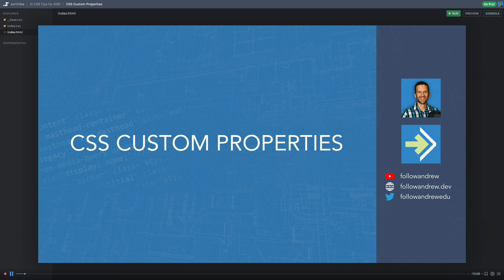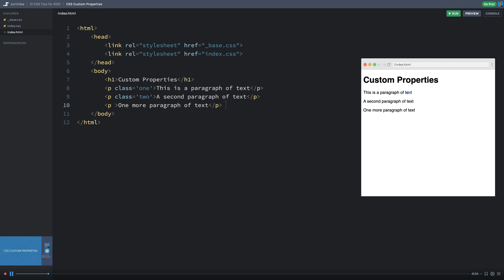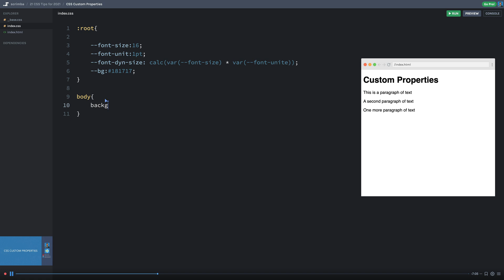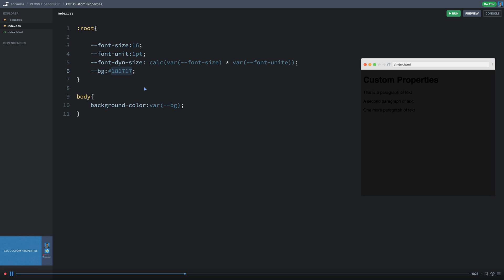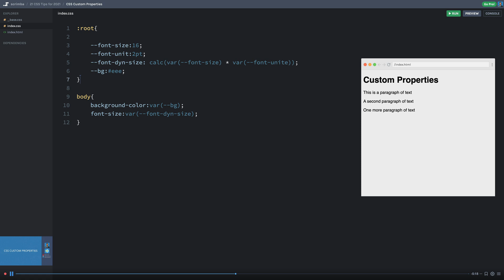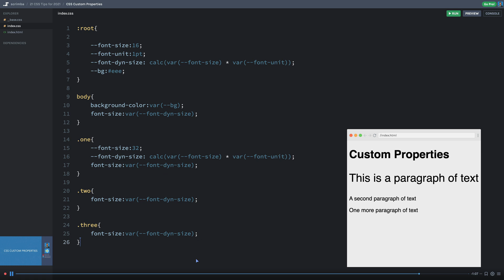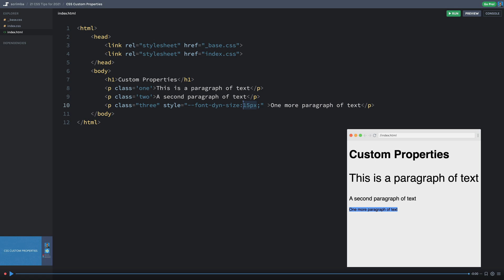CSS Variables (Custom Properties) Tutorial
CSS Variables (known officially as CSS custom properties) are a new way of declaring dynamic data inside of your CSS sheets, which can be then referenced throughout your CSS sheet, allowing for easily updating properties.

I'll show you a couple of tricks where you can use CSS variables in CSS functions, such as the calc() function, and how to also add the variables directly to the inline style tags!